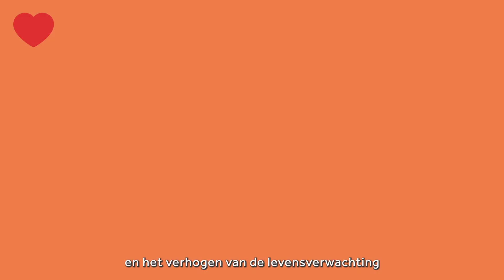SHINE Europe in Veendam, Nederland